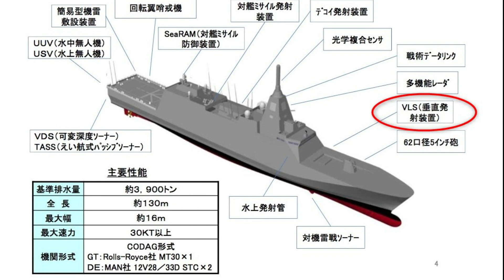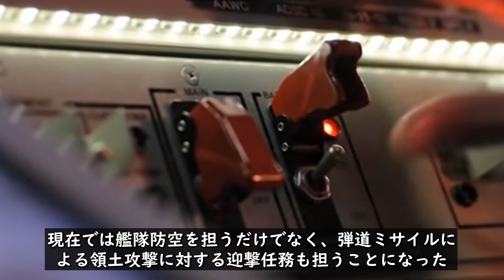ヘリ空母「いずも」を守るイージス艦と最新のテクノロジーで建造したFFM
海上自衛隊で新たに設定された新型FFMをはじめ、DDG、DDHといった艦種記号により、それぞれ任務やミッションはどのように変わってくるのだろうか？

もちろん他の艦種記号も海上自衛隊には存在するが、これから主力となる3種類の護衛艦がFFＭ，DDG、DDHである。

今回は、海上自衛隊で新しく就役した新型FFMの特徴を始め、DDGと呼ばれるイージス艦やヘリ空母に分類されるDDHの役割や任務について解説していこう。

0:00イントロ
1:01新型FFMの特徴と任務
3:36DDG型護衛艦の特徴と任務
5:52DDH型護衛艦の特徴と任務
8:18海上自衛隊のいま

★サブチャンネルはこちら（歴史上の軍人をAIで動かしてみた、カラー化画像など）

④アメリカ原子力潜水艦「コネチカット」水中衝突！中国が激怒した理由！
⑤韓国潜水艦は数日で窒息！劣悪な環境と恐ろしい事故で逃げる隊員達！
⑧【護衛艦いずも】悲願の空母化で艦首を拡張！F-35B搭載後、対潜ヘリは搭載しない？
⑩【F-35】A・B・Cの違いは？いずも搭載のB型が垂直離陸できない理由